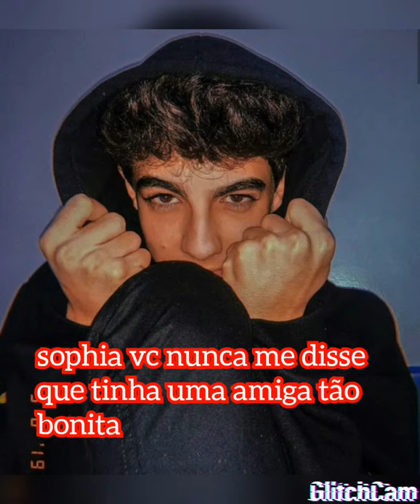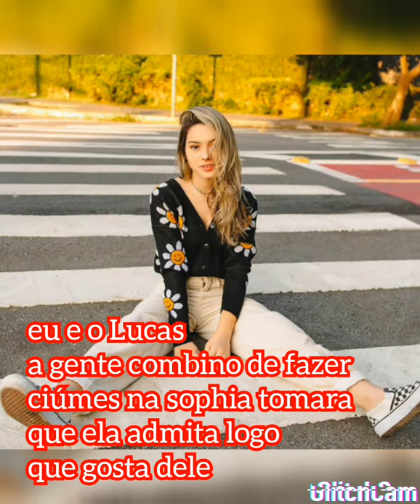imagine valvergatti (amor entre rivais )capítulo 8